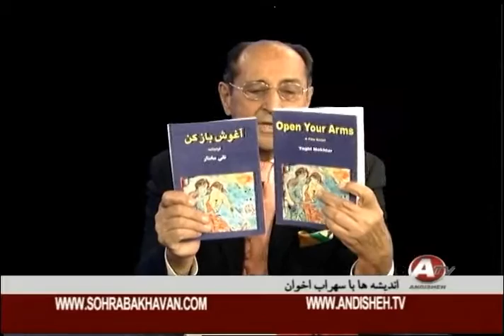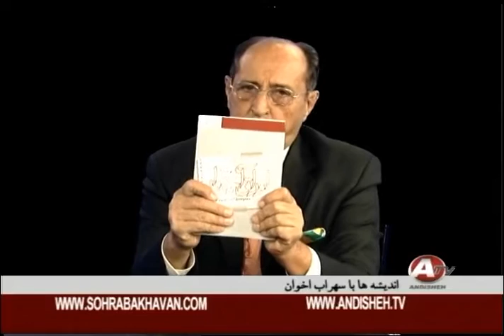Iranian Cinema , تقي مختار « تاريخ سينما در ايران »؛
Taghi Mokhtar, Sohrab Akhavan, Andisheh TV, IRAN, IRANIAN MOVIES, IRANIAN ACTORS, ACTRESSES, ACTING, MOVIE WRITERS, MOVIE DIRECTORS, THEATER, TELEVISION, RADIO, PERSIAN MOVIES,